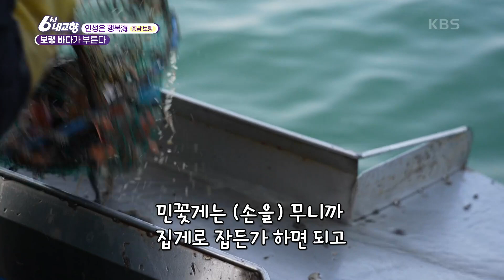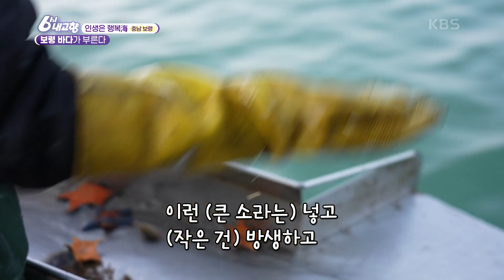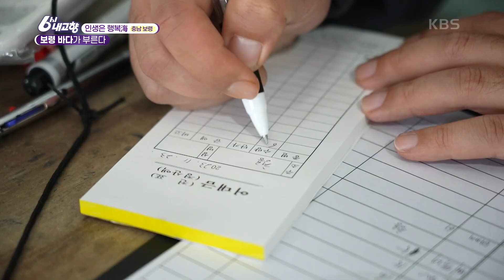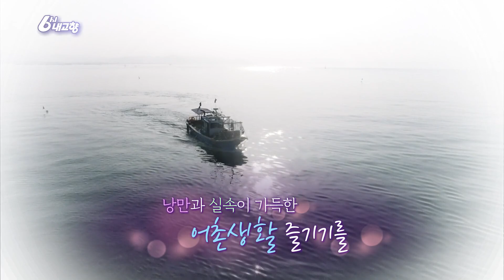어촌계장님의 족집게 강의로 날로 성장하는 초보 어부의 솜씨 “보령 바다가 자꾸 나를 부르는데 어째쓰까~~”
[인생은 행복海] 보령 바다가 부른다